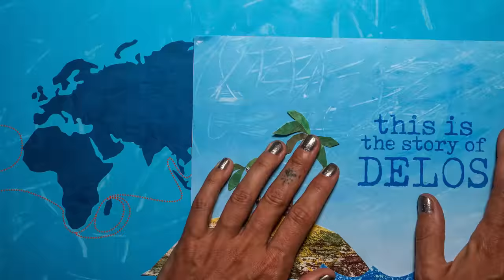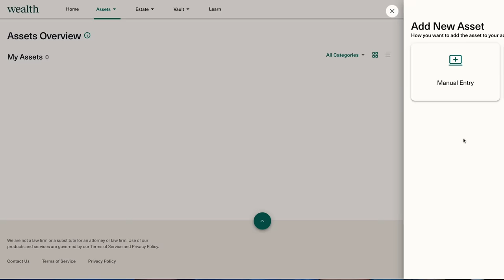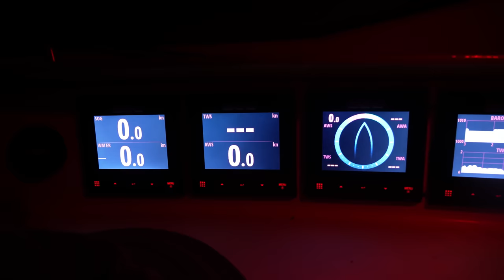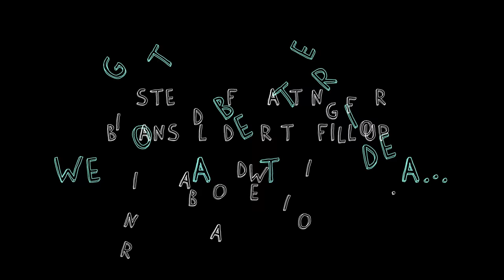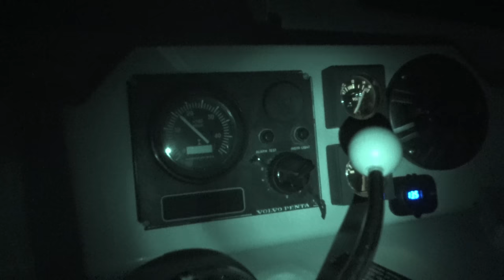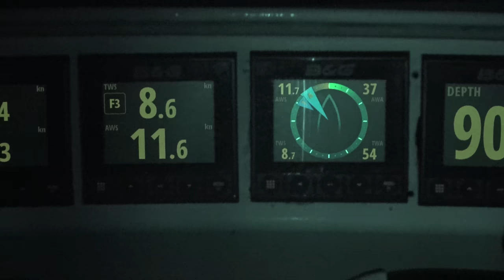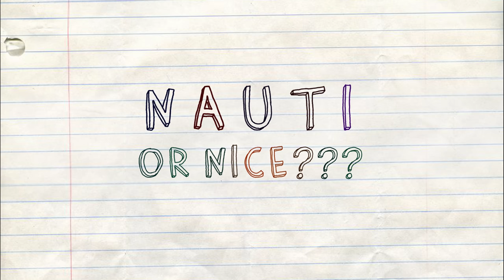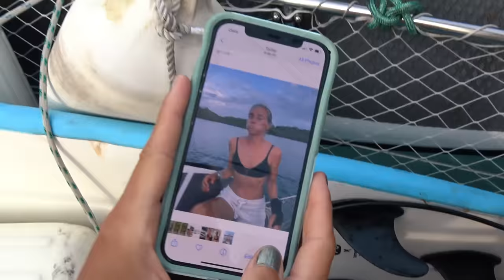Skinny Dippin’ In Bioluminescent ALGAE 😱 (Strangest Experience Ever!) Sailing Vessel Delos Ep. 380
Skinny dipping at night in the middle of a glowing sea of what looks like millions of tiny fire flies in Costa Rica was one of our strangest and most amazing experiences ever!  We noticed the bioluminescence when we pulled in a line from the side of the sail boat, and after experimenting throwing different things in the water, we decided to jump in!  We were surprised to see some of things that can trigger the bioluminescence. I won’t ruin the surprise for you on this one though, you’ll have to wait and see for yourself 😂😂😂

But the same creatures that put on this stunning show are also responsible for another unbelievable phenomenon...We woke up in the middle of a hot, stinky, mass grave of THOUSANDS of dead fish all around us.  What causes this?  We found ourselves in the middle of a red tide event like we have never seen before.  It's pretty insane how such a tiny organism can create so much beauty and so much destruction.

Protect yourself from the sun!